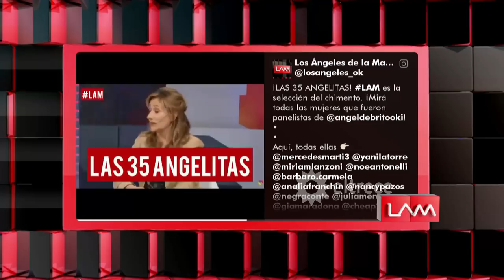Los ángeles de la mañana - Programa 30/07/18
Programa emitido el lunes 30 de julio de 2018 en eltrece.
TEMAS: Murió Guillermo Bredeston, gloria de los medios audiovisuales.
- Bailando 2018 ya está en marcha, secretos y polémicas del certamen.
- Pampita y Pico: el fin del amor.